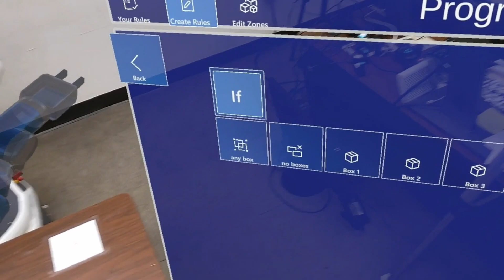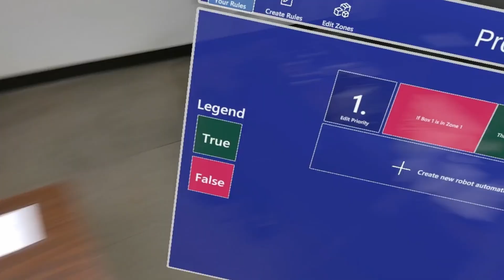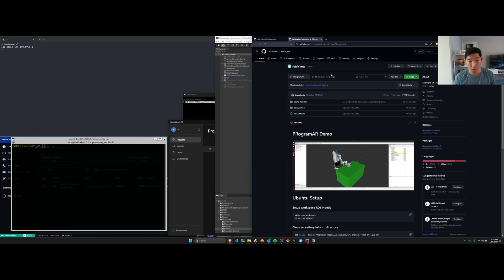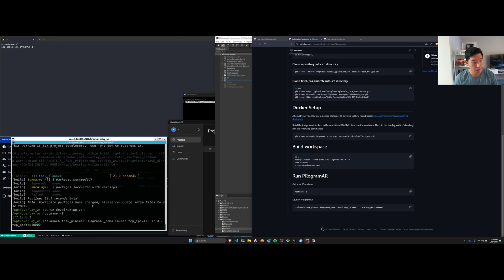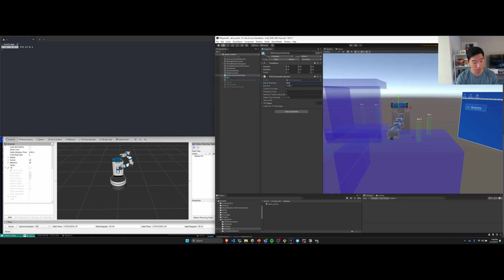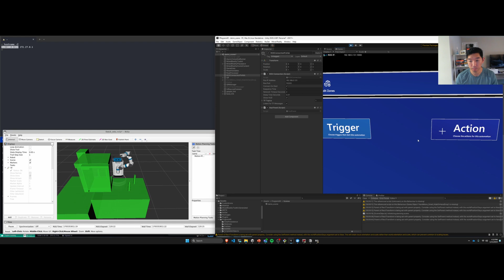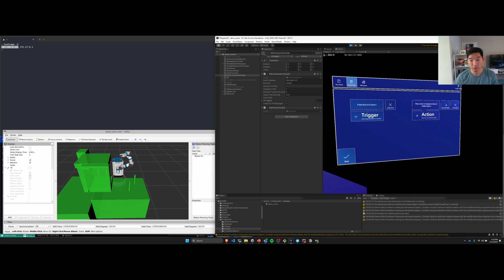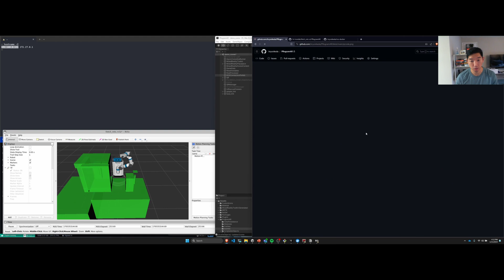PRogramAR: Augmented Reality End-User Robot Programming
In the second part of the video I go through how to get the code repositories running with Unity, ROS, WSL2, and docker.

Summary:
PRogramAR is a user-friendly robot programming system that combines augmented reality (AR) visual feedback with trigger-action programming (TAP), allowing users to author task rules, define reactive behaviors, and debug programs for effective human-robot collaboration.

Requirements:
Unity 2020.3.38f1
ROS Noetic